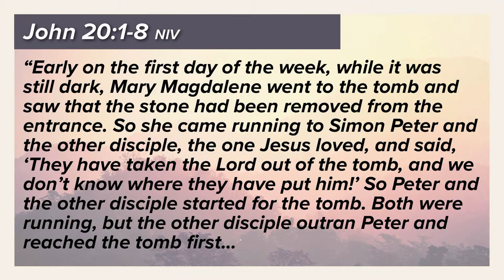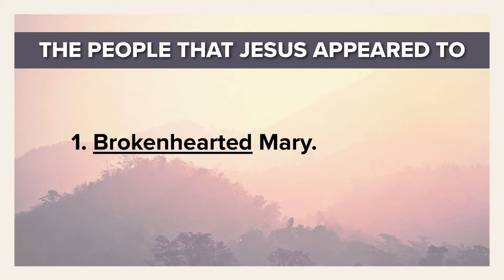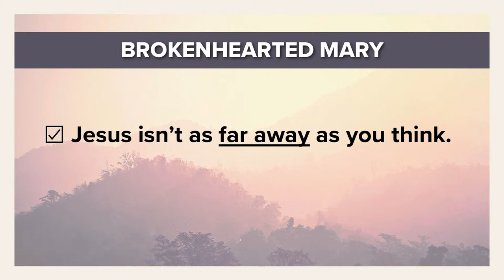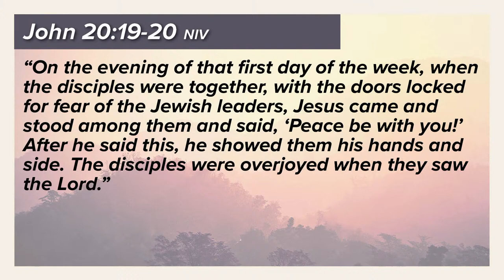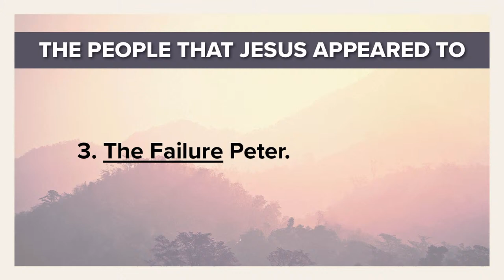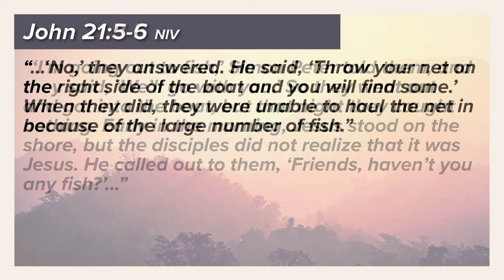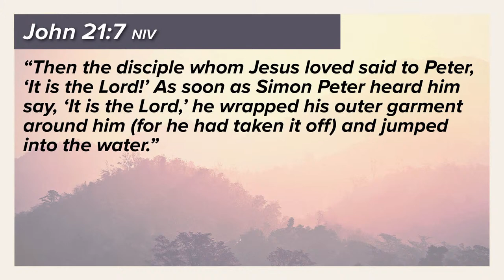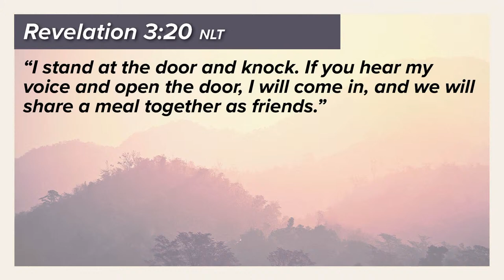Easter Church Service 2024 - Silver Creek Fellowship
The message of the week is "Easter" by Kurt Barnes.

Message Notes & select "Notes" or fill out notes on your phone in the Silver Creek Fellowship app

00:00 - Video
2:28 - Music
21:05 - Church News
24:02 - Message by Kurt Barnes
1:00:17 - Music
1:05:05 - End